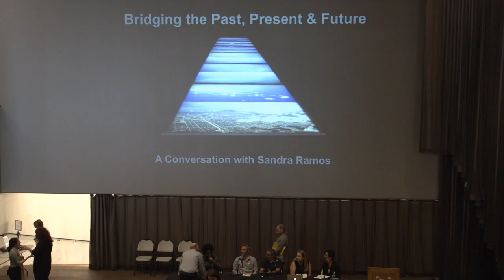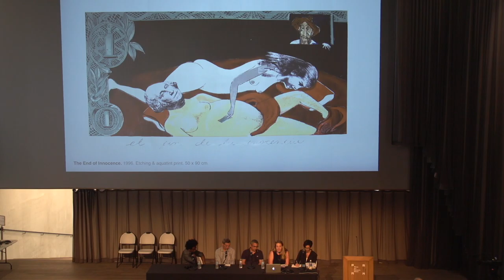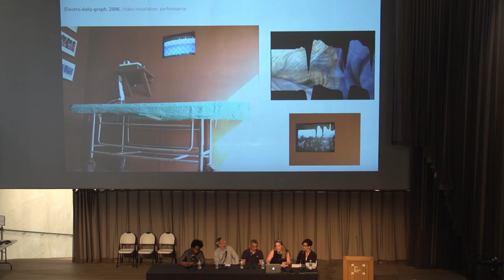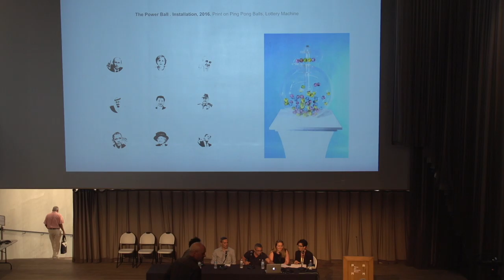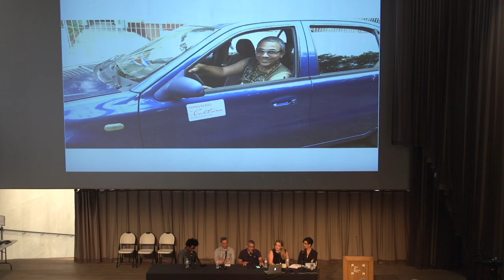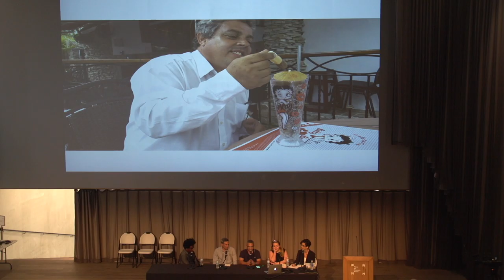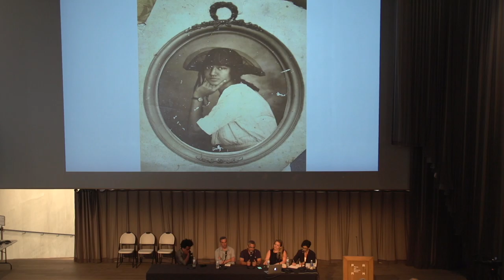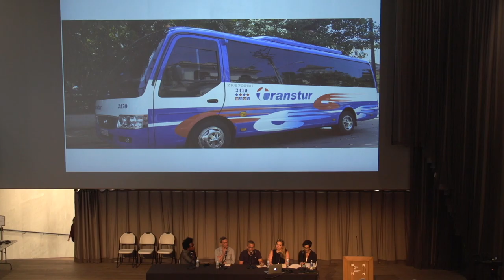Two-day symposium PAMM. Day 1, Panel 1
Dialogues in Cuban Art.
Panel I: Introduction about the project:  Elizabeth Cerejido (moderator)
Shifting Perceptions, Transnational Movements between Miami and Havana
Panelists: Sandra Ramos, Alexandre Arrechea, Glexis Novoa, Emilio Pérez